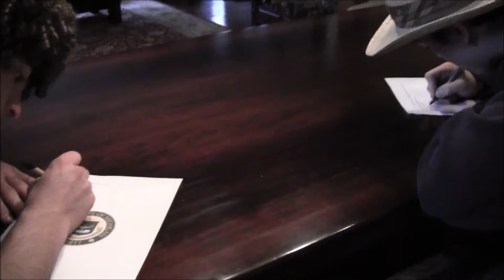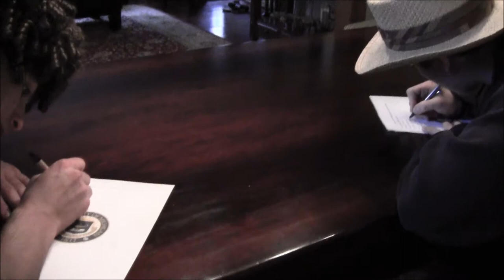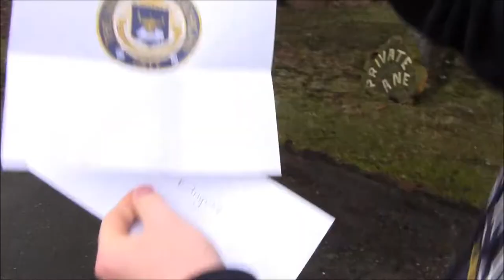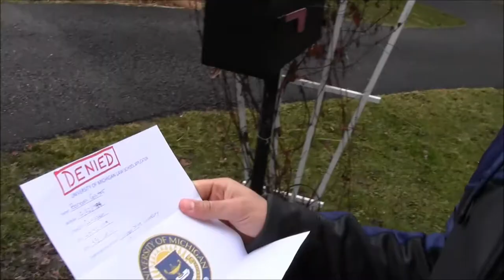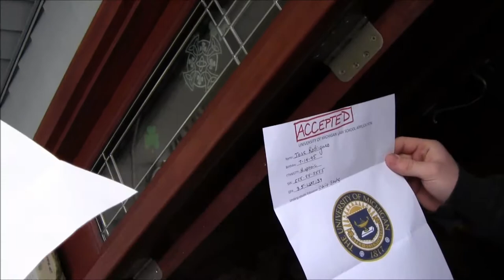Grutter v. Bollinger Affirmative Action Movie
Bro. Kevin's AP Gov movie
Central Catholic High School
Liam Folan & PJ DeMeo & James Hoak